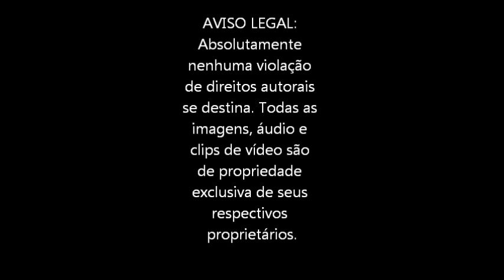SÃO DEMAIS OS PERIGOS DESSA VIDA MPB Vinícius de Moraes & Toquinho Poeta, Moça e Violão